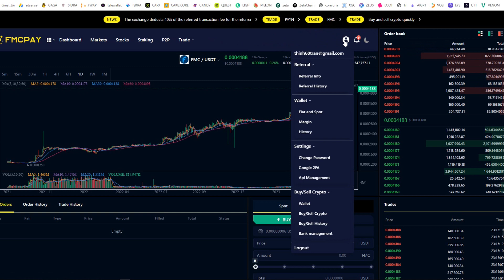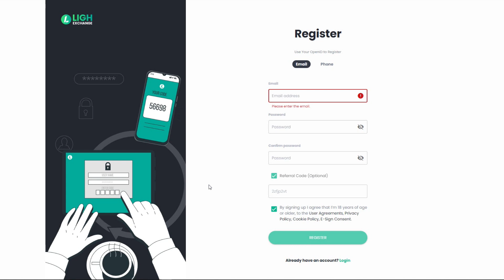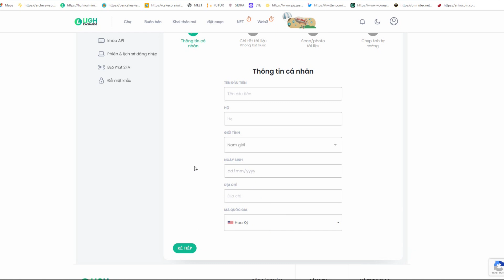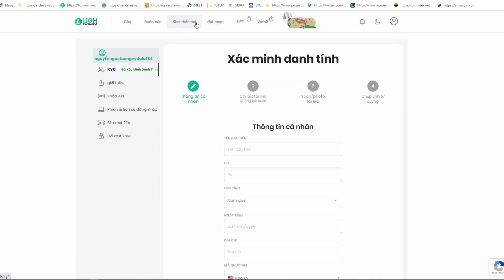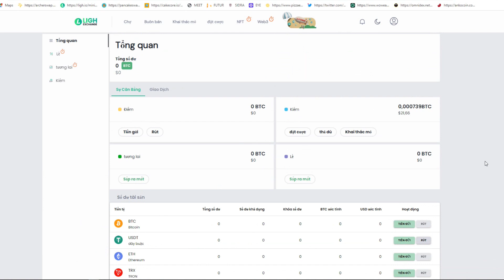Khai thác LIG của sàn LIGH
Kênh Youtube : Thinh_kiem_tien